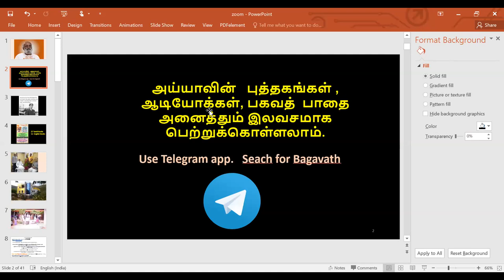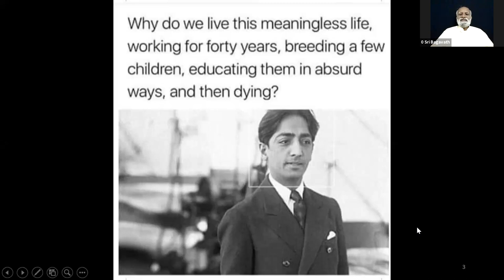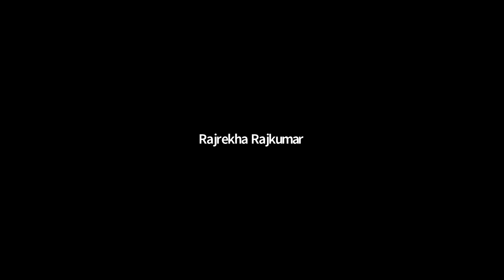5. அகம் புறம்- ஞான முகாம்– 2 22/05/21 Sri Bagavath Enlightenment zoom Camp Psychological Mind